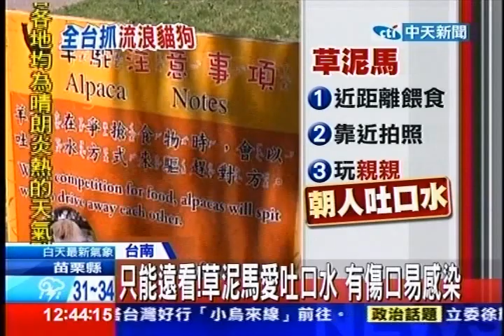中天新聞》「草泥馬」會得狂犬病 農場禁拍照餵食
中天新聞》俗稱草泥馬的羊駝模樣超可愛，不過現在狂犬病疫情擴散。連羊駝也可能感染。專家表示，羊駝會朝人吐口水，而且狂犬病毒會經由唾液傳播，提醒民眾暑假帶小朋友到休閒農場，應與動物保持距離。